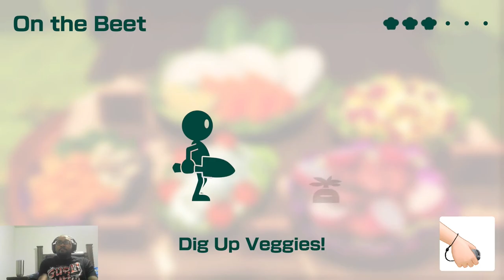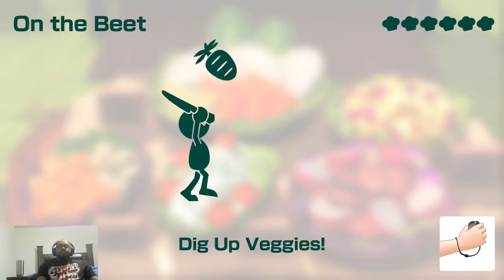Trying Out RHYTHM KITCHEN | Super Mario Party Jamboree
Playing Rhythm Kitchen in Super Mario Party Jamboree on short, long, and challenging difficulty

Subscribe to my YouTube Channel for more Super Mario Party Jamboree Party Mode, Super Mario Party Jamboree Rhythm Kitchen, Super Mario Party Jamboree Toad's Item Factory, Super Mario Party Jamboree Paratroopa Flight School, Super Mario Party Jamboree Bowser's Kaboom Squad, Super Mario Party Jamboree Koopathlon, and Super Mario Party Jamboree Minigame Bay!